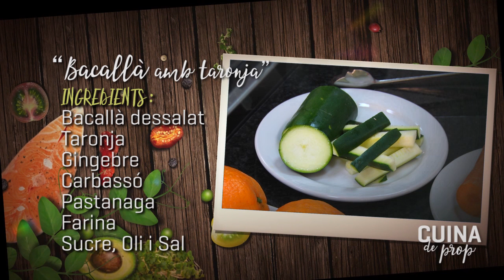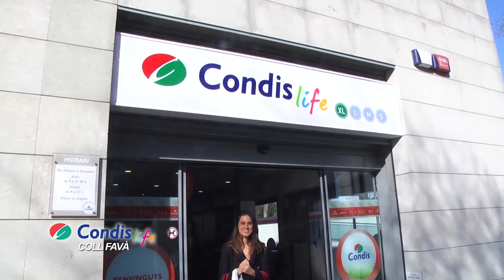Cuina de prop :: “Bacallà amb salsa de taronja i gingebre” de Cap a casa p213.v1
“Bacallà amb salsa de taronja i gingebre”
a càrrec de l’Oriol de Cap a casa

Ingredients:
Bacallà dessalat
Taronja
Gingebre
Carbassó
Pastanaga
Farina
Sucre
Oli i Sal